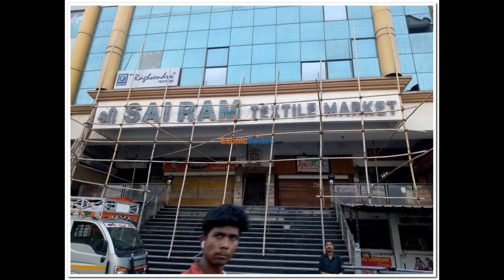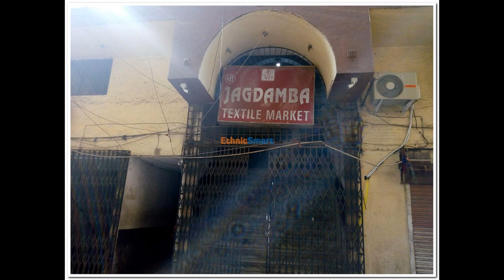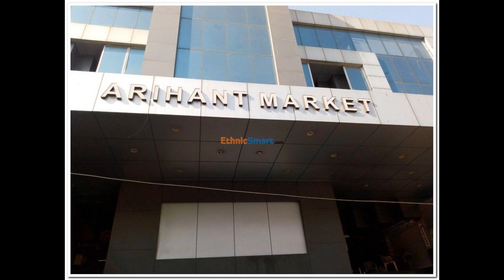List of all famous textile markets & cloth houses in Surat - updated on May26 2015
To open your own boutique, clothing store  - get our expert consultation free of cost.